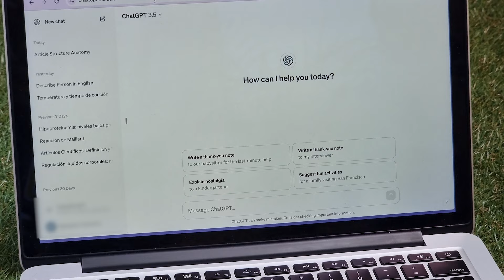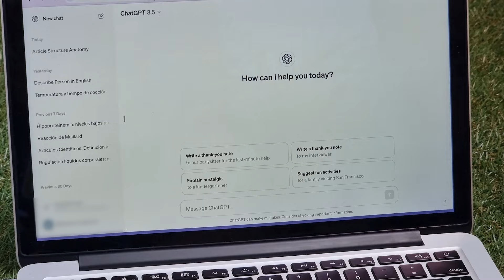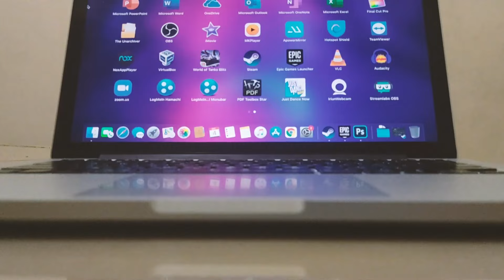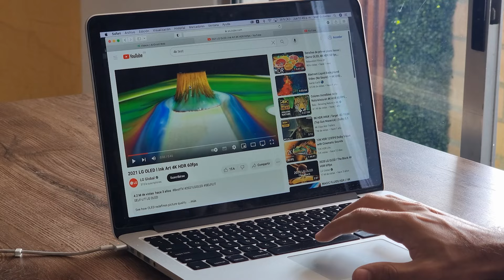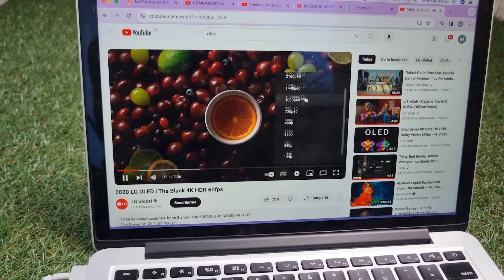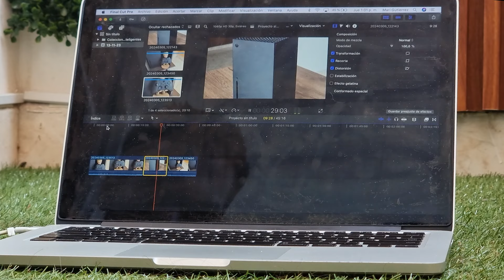¿Vale la pena una MacBook PRO Antigua 2013 en 2024?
¿La Macbook PRO 2013 sigue siendo recomendable en 2024? este portátil se puede encontrar en buenas condiciones a un precio interesante, tiene una buena fluidez y la batería sigue siendo buena. Mucha gente se estará preguntando ¿Vale la pena comprar una macbook antigua para 2024? es una duda bastante interesante, es por ello que les contare mi experiencia a fondo, es una opinión sincera, espero lo disfruten y SUSCRIBANSE!!